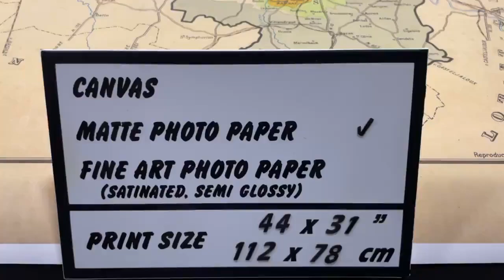Old wine map of Bordeaux, 1947 | SKU: 194273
Louis Larmat was a French agronomist and cartographer renowned for his contributions to the wine industry. While he is widely known for his work in Burgundy, including his detailed vineyard maps, there is no specific association between Louis Larmat and Bordeaux in 1947. Larmat's vineyard maps were influential in various wine regions, providing valuable insights into the terroir and vineyard classifications.